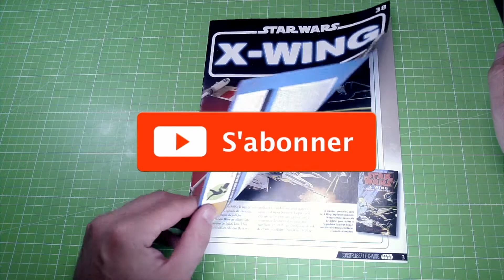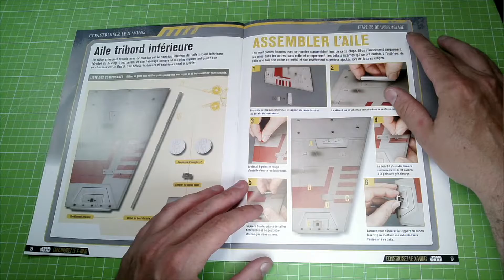XWING ALTAYA PART 38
Montage du numéro 38 du XWING de chez ALTAYA